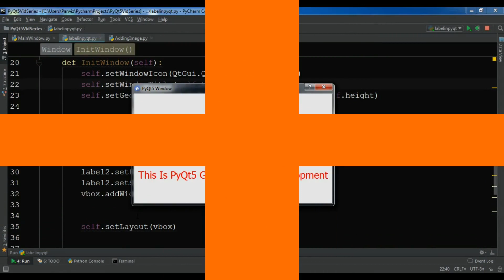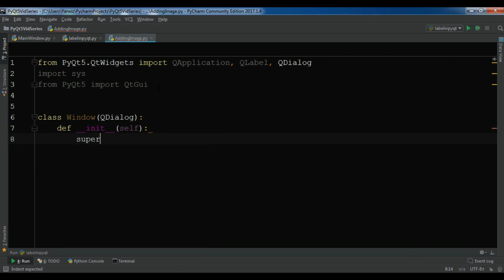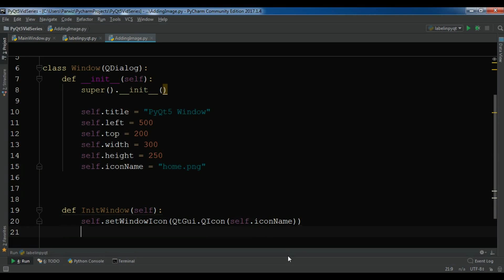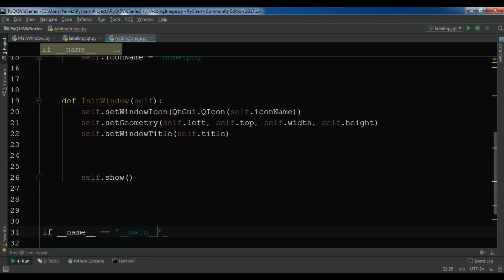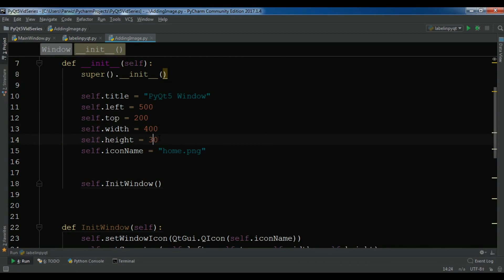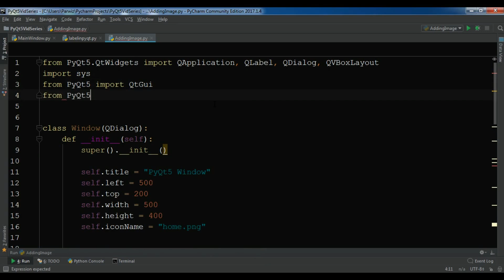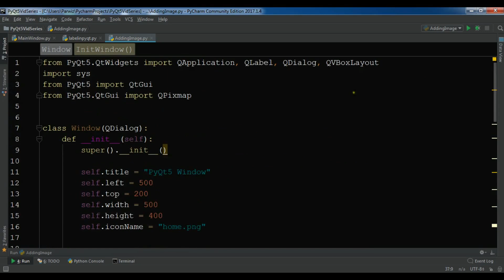PyQt5 How To Add Image In Window (Python GUI Development) #8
Join My PyQt6 13 Hours Course in Udemy

Beginning PyQt: A Hands-on Approach to GUI Programming

Create GUI Applications with PyQt5 & Qt5

Python GUI Development with PyQt5

This is our eight video in Python GUI Development with PyQt5, in this video i want to show you how you can add Image to PyQt Window using QLabel

Complete Playlist For Python GUI Development With PyQt5

PyQt5 How To Add Image In PyQt Window
Python GUI Development
How To Add Image In PyQt Window
PyQt
pyqt5 adding image
pyqt5
pyqt5 tutorial
gui
pyqt
pyqt5 gui tutorial
pyqt5 gui
how to make guis in python
python pyqt5
python pyqt5 examples
pyqt5 python gui application
pyqt5 gui example
pyqt5 guide
python pyqt5 using image
python pyqt5 images